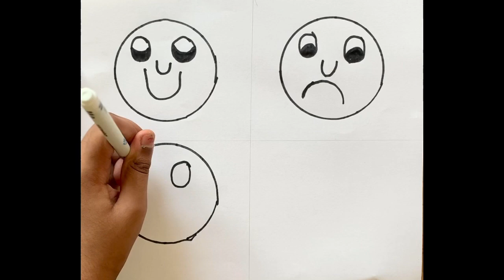Easy way to draw Emoticons/Smileys/Emojis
Easy way to draw Emoticons/Smileys/Emojis. Please watch the playlist below for other art and craft videos.